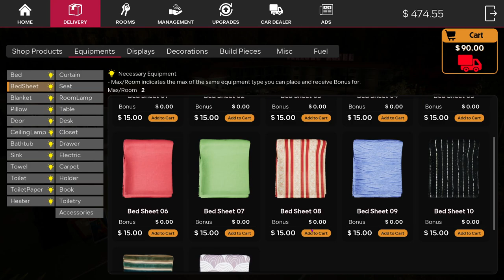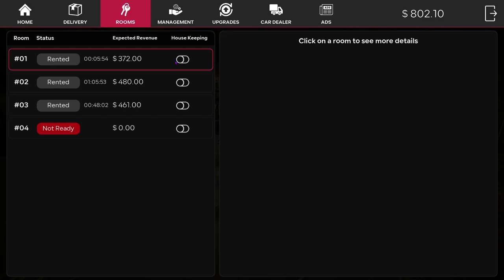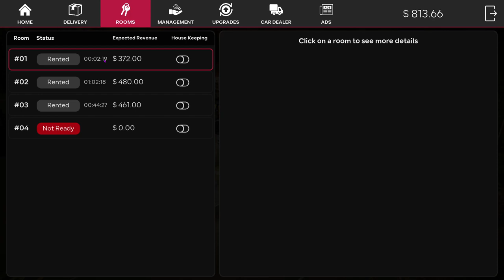Motel Manager Sim Ep3